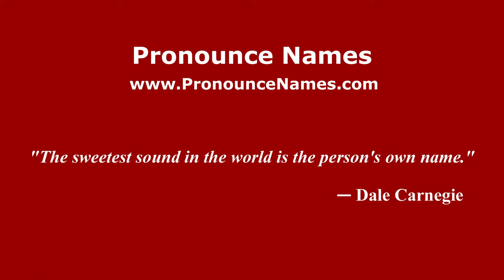How to pronounce Aguerre (Spanish/Argentina) - PronounceNames.com